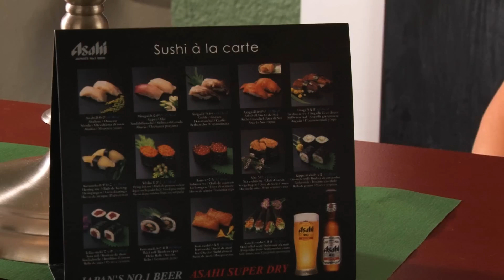Weibian Restaurant & Take Away in Zürich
Freuen Sie sich auf unsere authentische chinesische Küche und japanische Köstlichkeiten. Ich freue mich darauf Sie gemeinsam mit meinem Team bewirten zu dürfen.